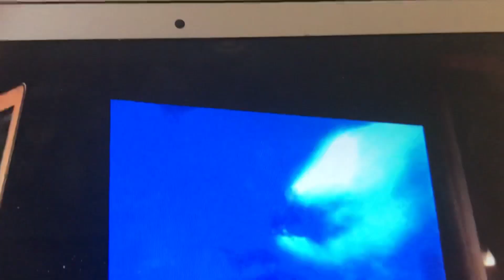Pirates of the Caribbean